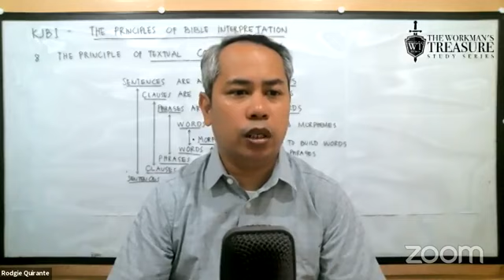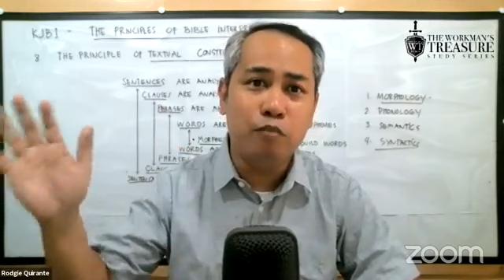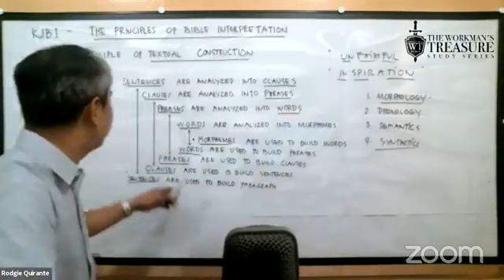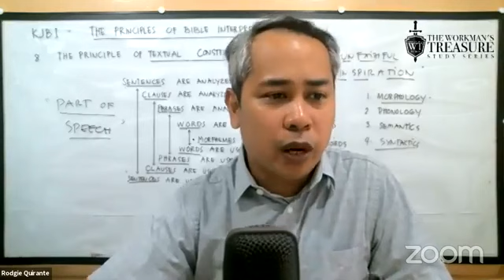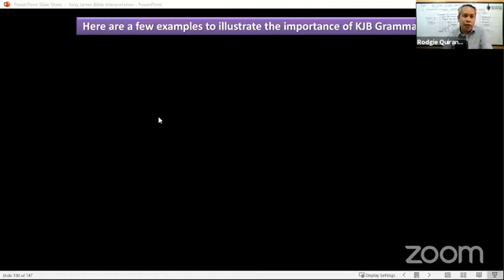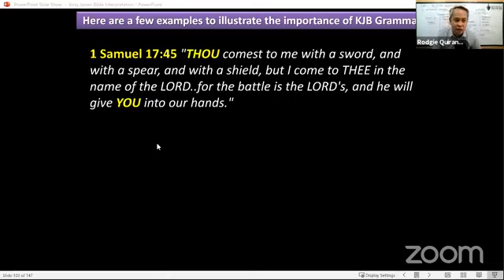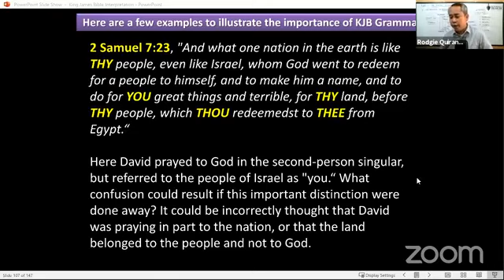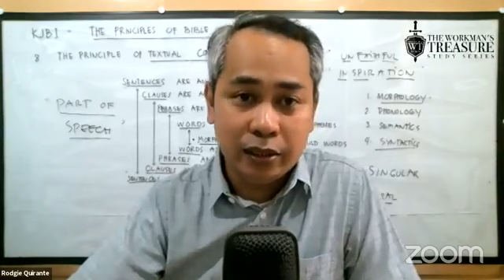KJB Interpretation - Part 17 - The Principle of Textual Construction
The Bible comes to us by way of revelation, inspiration, preservation, illumination, and interpretation. Bible interpretation is man's part in studying the Bible. The Bible itself teaches us how to interpret it. This Bible study deals with those rules and approaches to correct Bible interpretation.